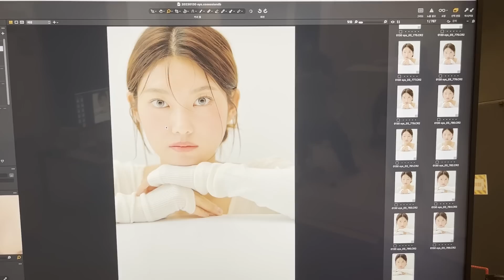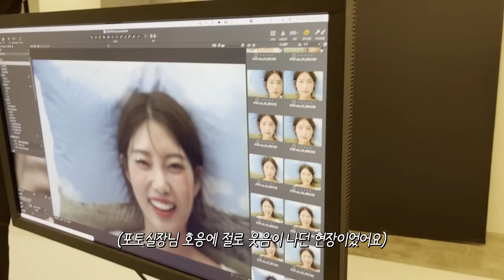[VLOG] 유튜브는 처음이라... 나옹(최최최종_최수종).zip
안녕하세요 여러분! 박나언입니다🤓

유튜브는 처음이라 제 일상을 이것저것 모아 인사드려보아요. 수정이 몇 번이 있어서 최수종님까지 모셔보았습니다. 차마 하희라님까지는 소환하지 못했어요(꺄르르)!

여러분들께 보여드리고 싶은 것들, 하고 싶은 이야기들을 인스타그램으로 전달하기에는 한계가 있는 것 같아서 많은 고민 끝에 유튜브 채널을 개설하게 되었습니다. 혼자 소파에 누워서 한 다양한 생각들과 소소하지만 밝고 즐거운 삶, 소개하고 싶은 많은 것들을 풀어나가려고 합니다!

보고 싶은 콘텐츠나 저에게 궁금한 점들을 댓글로 달아주시면 차근차근 모두 보여드릴게요. 제 채널에 와주셔서 감사드려요 항상 행복하세요😽😽😽

-박나옹 올림